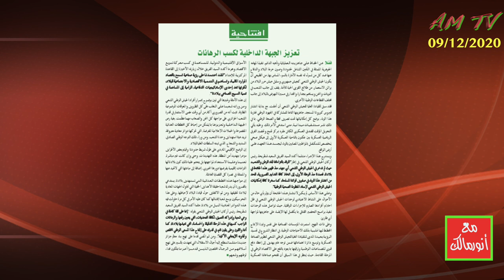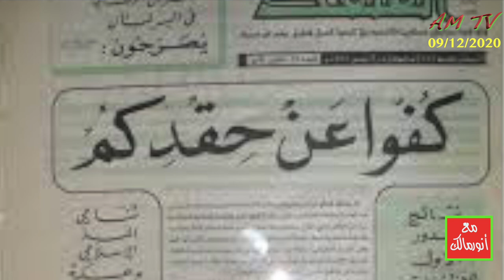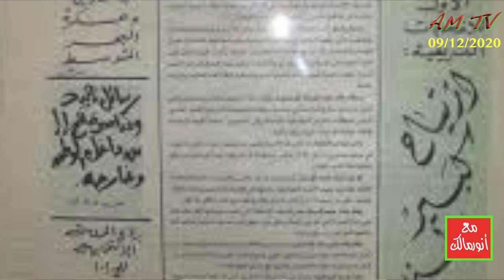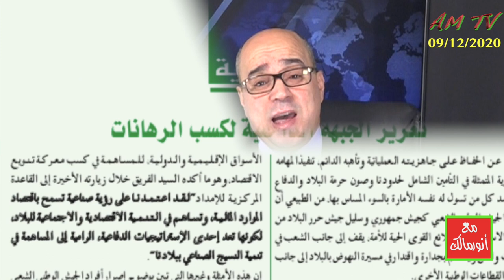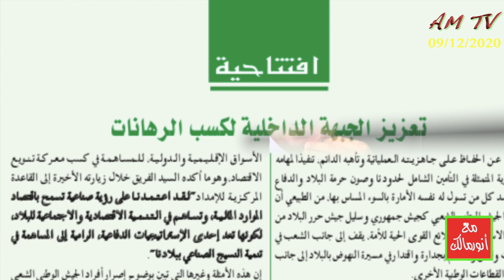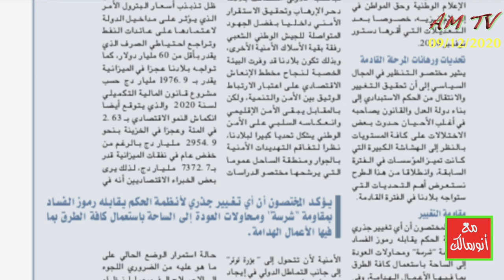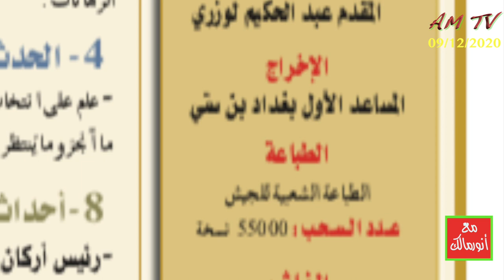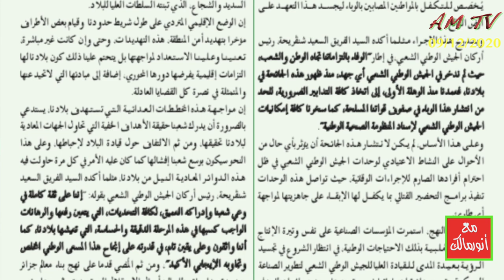المؤسسة العسكرية تقرع أجراس حرب غامضة من دوائر معادية للجزائر